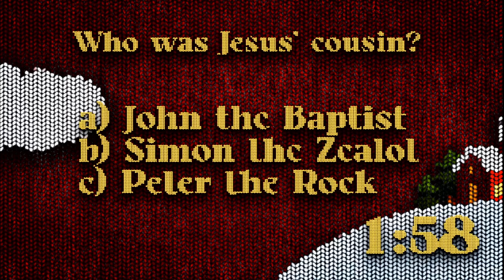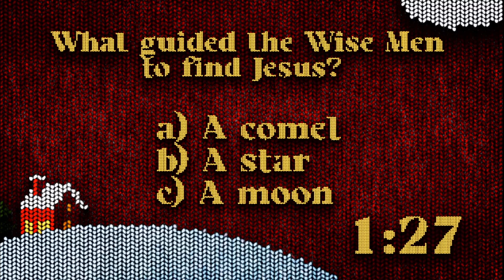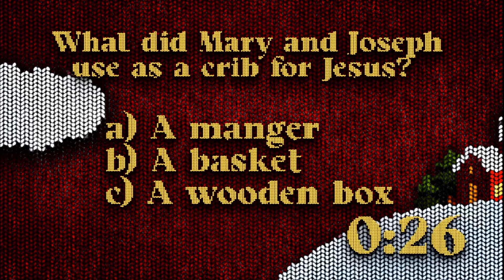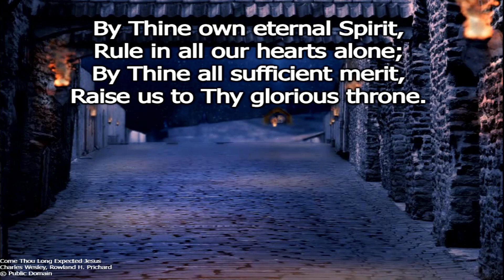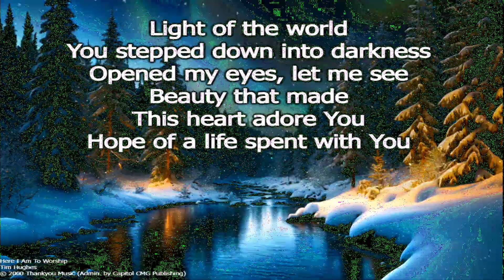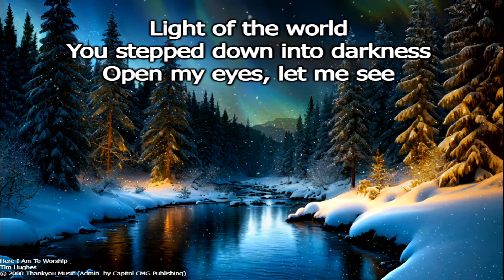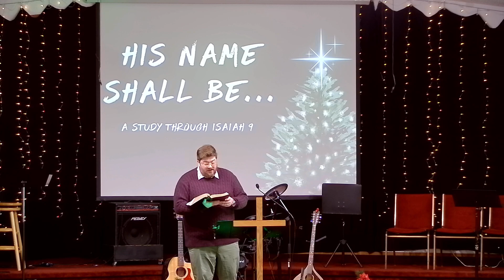Sunday Worship: December 10th, 2023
Series Title: His Name Shall be Called
Message Title: Wonderful Counsellor
Isaiah :9
Speaker: Pastor Collin McMahon